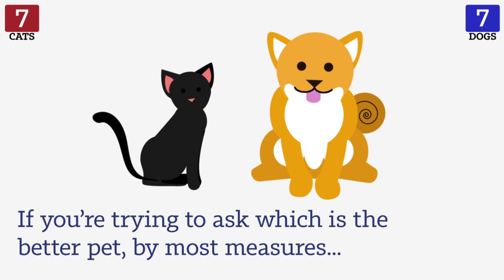Cats V. Dogs Debate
Are you a dog person or a cat person? Help us resolve the age-old spat over pet superiority by telling us who you think won the debate. Cast your vote on social media using SouthwestMag.

GINA BARRECA (@TheGinaBarreca) is co-author (with Gene) of I’m with Stupid: One Man. One Woman. 10,000 Years of Misunderstanding Between the Sexes Cleared Right Up. She’s a professor at the University of Connecticut and the author of eight other books.

GENE WEINGARTEN (@geneweingarten) is a two-time Pulitzer Prize–winning columnist for The Washington Post. He’s the author of four books, including The Fiddler in the Subway, Old Dogs: Are the Best Dogs, and Me & Dog.

Original music by Jon Brennan
Sound effects provided by Freesound.org under CC 4.0